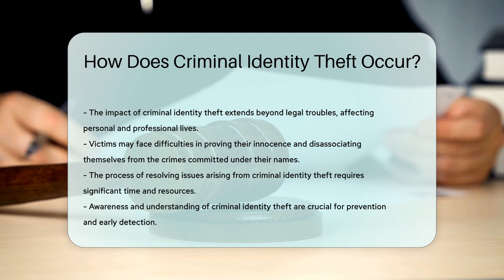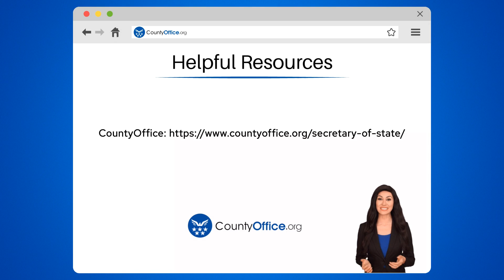How Does Criminal Identity Theft Occur? - CountyOffice.org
How Does Criminal Identity Theft Occur? In this informative video, we delve into the intricate world of criminal identity theft, shedding light on how this nefarious act can affect unsuspecting individuals. Criminal identity theft occurs when personal information is maliciously used to perpetrate crimes, leaving victims in a state of shock and confusion. Discover how perpetrators exploit stolen identities to evade the law or falsely implicate innocent individuals in criminal activities. Uncover the challenges faced by victims as they strive to clear their names and restore their tarnished reputations.

Explore the insidious nature of criminal identity theft and learn how to safeguard yourself against this insidious crime. Stay informed, stay protected.